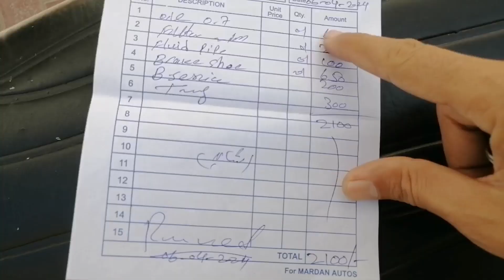Loo Eid Bhi Aa Gaye😍😍 | Meray sath dhokha huaa 🥺 | chand raat mubarak 🌙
Meray sath dhokha huaa 🥺 |